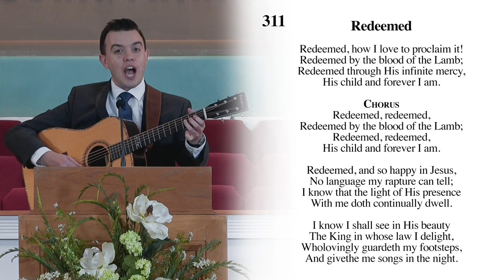RBT LIVE Sun. PM May 17, 2020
Join us for services online until further notice.